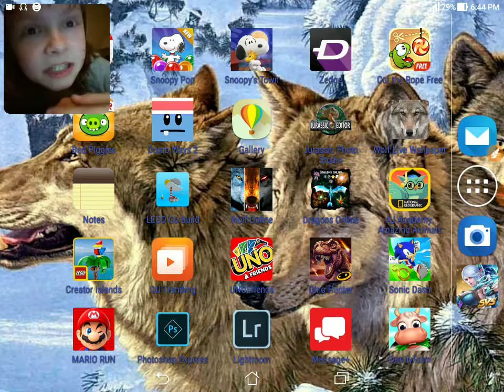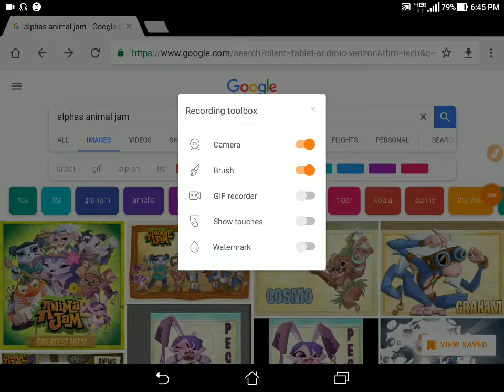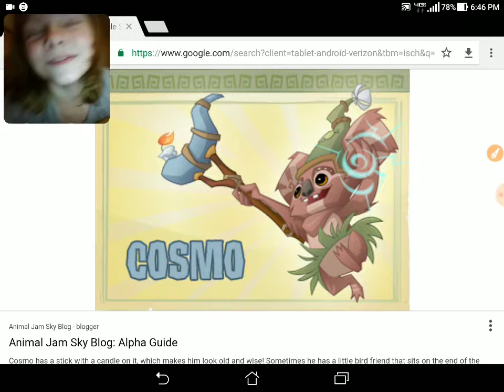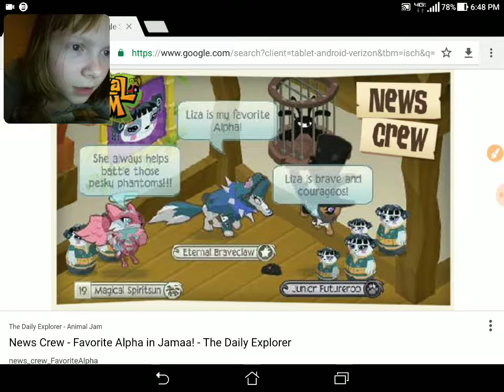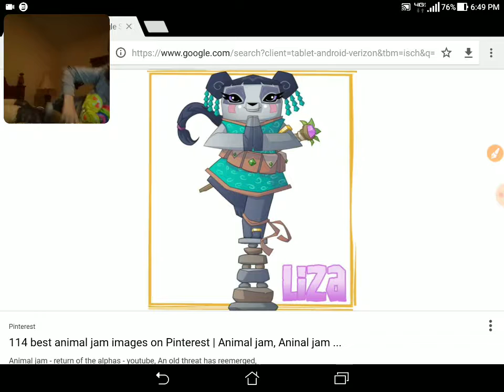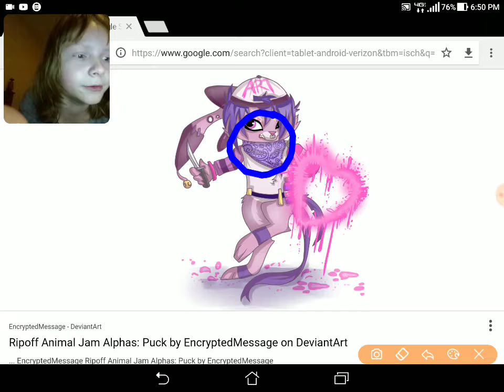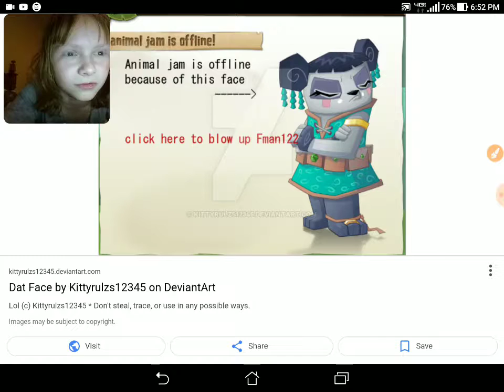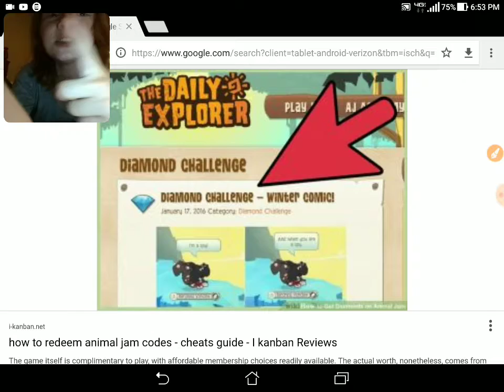DOING A CELEBRATION ON 3 SUBSCRIBERS BY LOOKING AT THE ALPHAS OF ANIMAL JAM!!!!!!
BEY BJYS HOPE U ENJOYED THIS VIDEO!!